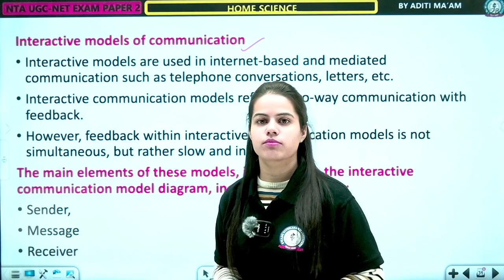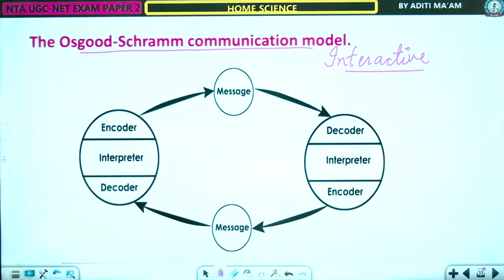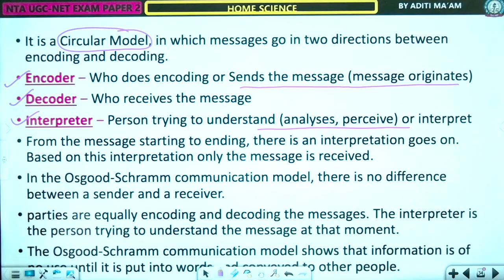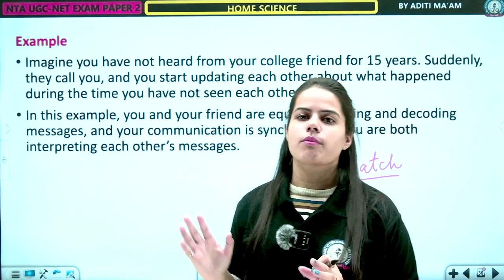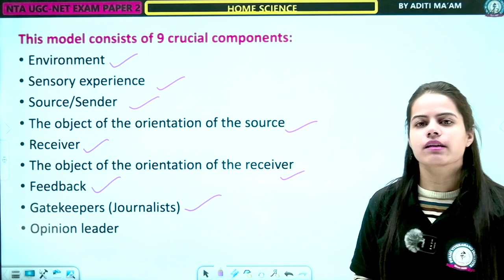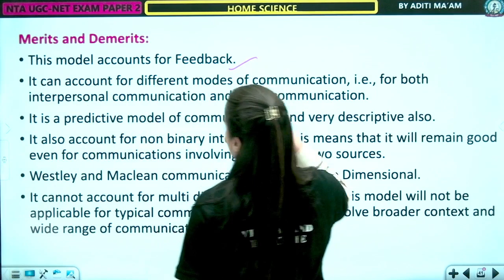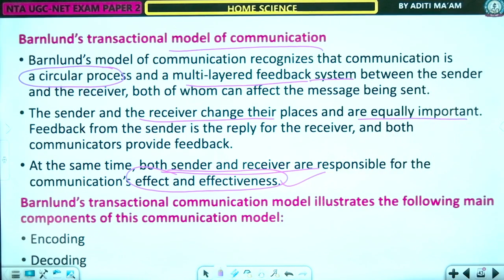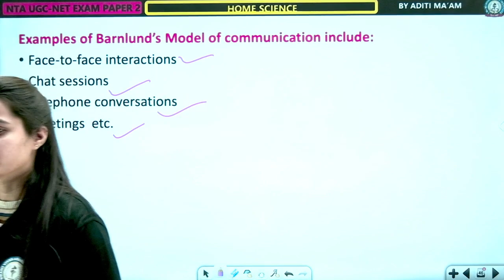UGC NET Paper 1: Communication models part 3 Secrets in Home Science!"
Communication Models part 3 Ugc- Net paper1 Home Science

In this video, embark on a journey of unraveling the mysteries behind UGC NET Paper 1 Communication Models. Dive deep into the core concepts, understand the intricacies, and equip yourself with the knowledge essential for success in the exam. Whether you're a student or an enthusiast, this comprehensive guide will illuminate the path to mastering Communication Models in UGC NET Paper 1. Get ready to decode the secrets and unlock your success.

➤ About Swami Vivekanand Institute:
Swami Vivekanand Institute is one of the country’s leading educational foundations with international standards. This institute is established in 2003 in the heart of India i.e Delhi and has been running successfully for the past 18 years to provide quality education to students for many different courses

📢 Join the Community:
Connect with fellow UGC NET aspirants in the comments section. Share your thoughts, ask questions, and learn from each other's experiences.

Hurry UP!

* Classes
*Recorded Classes